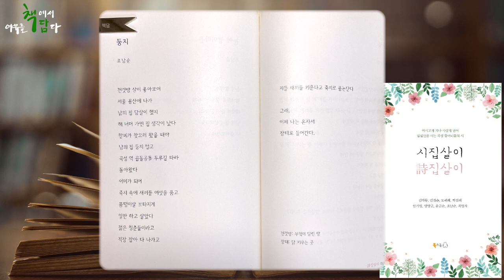[시집살이, 時집살이 ㅣ 심심산골 사는 곡성 할머니들의 시] (오디오북 ㅣ 책담추천)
구독📌 과 좋아요👍🏻 는 힘이 됩니다~ 🙏🏻🙏🏻

· 제 목 : 시집살이 時집살이
· 지은이 : 김막동 외 8명
· 출판사 : 북극곰 (출판사로부터 냥됵을 허가받았습니다)

  안녕하세요, 책담입니다.
  추석입니다. 코로나19로 생활패턴의 많은 부분들이 순식간에 바뀌어 가는 것 같습니다.
  이번에는 추석을 맞아 시집을 한번 준비해 봤습니다. 지난번 낭독한 이화정님의 책 '아름다움 수집 일기'에서 추천한 시집 입니다. 유명한 시인들의 세련된 그런 시들은 아니지만, 그래도 우리네 어머니들의 추억 그리고 생각들을 담백하게 적어 놓으신 아름다운 시 입니다.
  잘 들어 주시고, 행복한 추석 보내세요 ☺️